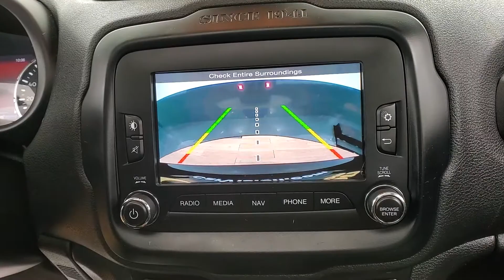2015 Jeep Renegade Limited NAVIGATION SUNROOF BACK-UP CAMERA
Stock #:B87506
ONE OWNER, 2 KEYS, BACK-UP CAMERA, BLUETOOTH CONNECTION, CLIMATE CONTROL, FOG LAMPS, HEATED FRONT SEATS, HEATED STEERING WHEEL, KEYLESS START, NAVIGATION SYSTEM, POWER DRIVER SEAT, PRIVACY GLASS, PUSH BUTTON START, SUNROOF/MOONROOF, USB, 118-POINT INSPECTION PROCESS.